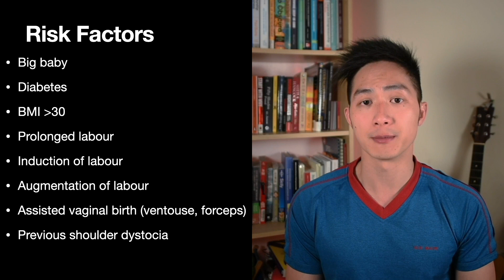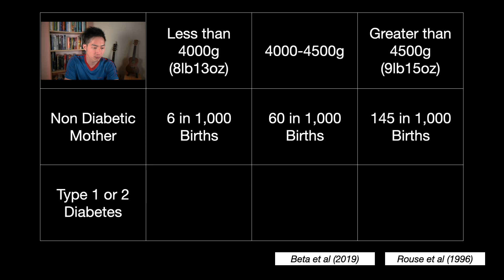Shoulder dystocia, an obstetric emergency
Shoulder dystocia is every obstetrician’s nightmare. Thankfully it’s uncommon. But when it occurs, the team acts quickly to have the baby born. This video covers the likelihood of a shoulder dystocia, the possible complications of shoulder dystocia, and how we manage one.

Many thanks to the evidence based birth team whose resource on this topic and of big babies, is excellent,

Image of McRobert’s manoeuvre: Gerald Baeck